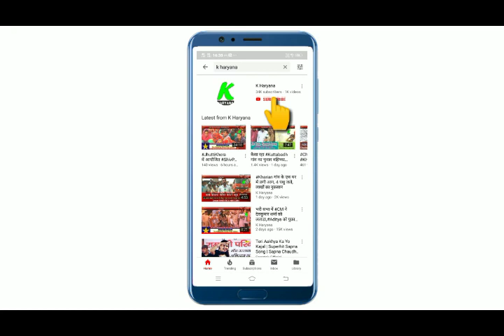True Education Glowing School Modi l 1st Science Work Shop l k haryana l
Science Exhibition at True Education Glowing School Modi

entertainment.